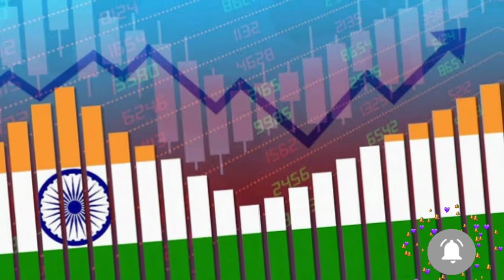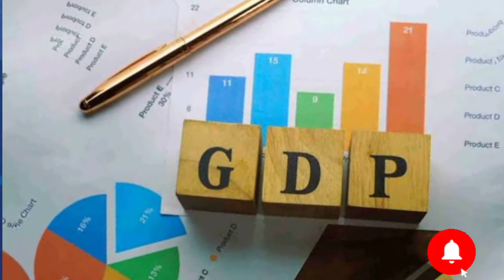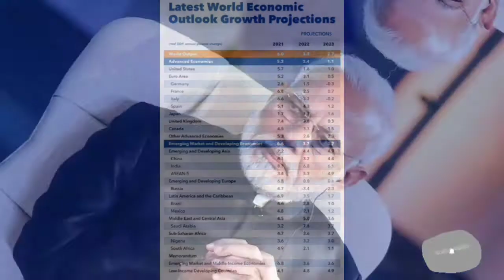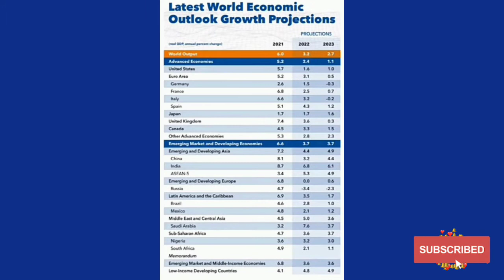IMF's prediction on Indian Economy || Dominance of Indian Economy in the World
imf gdp forecast 2022 by country, imf gdp forecast